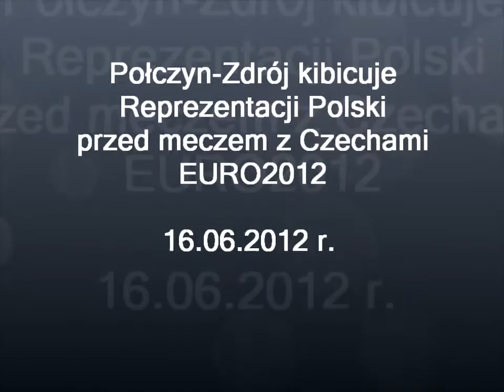Połczyn-Zdrój kibicuje Reprezentacji Polski Euro2012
Kibice w kinic Podhale zgotowali super atmosfere na meczu z Czechami.